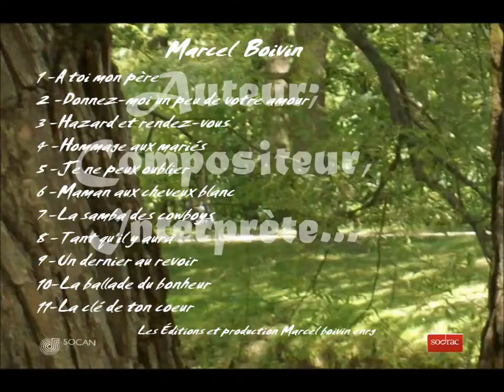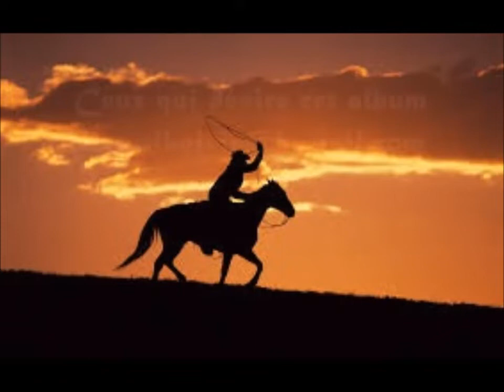La samba des cowboys !!!